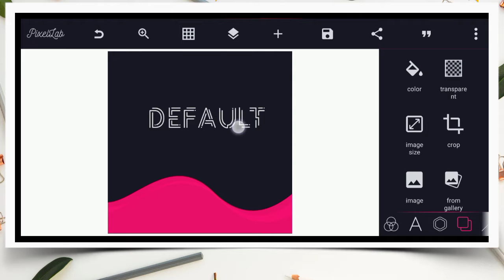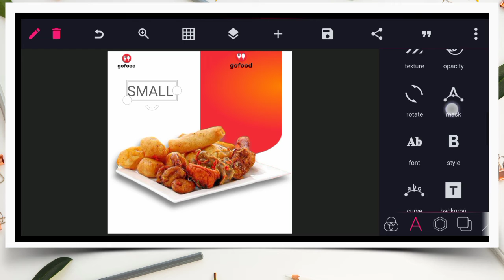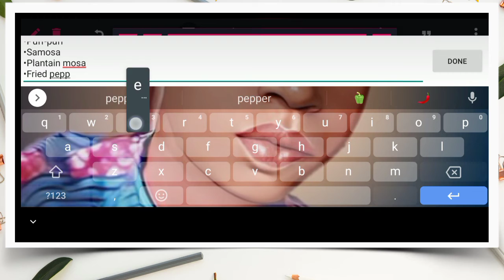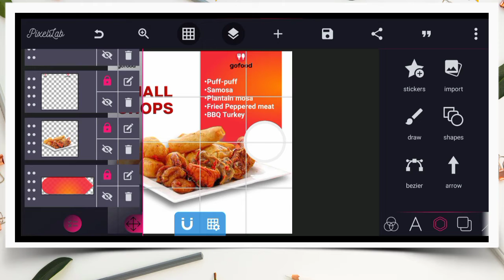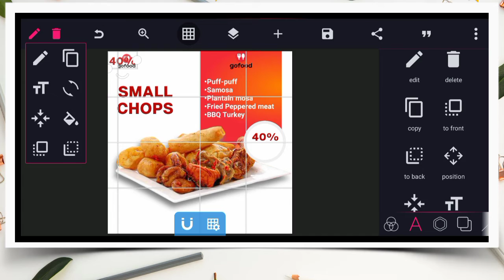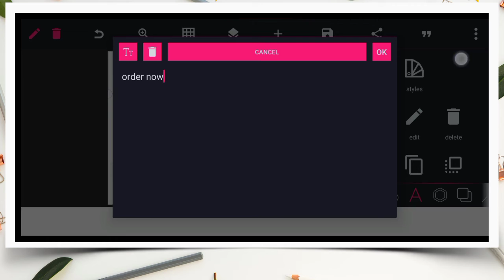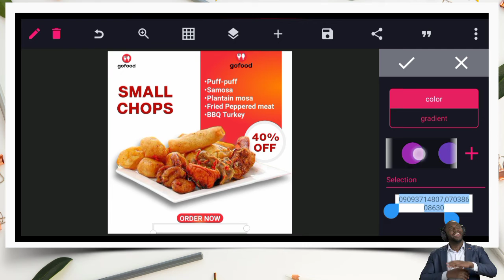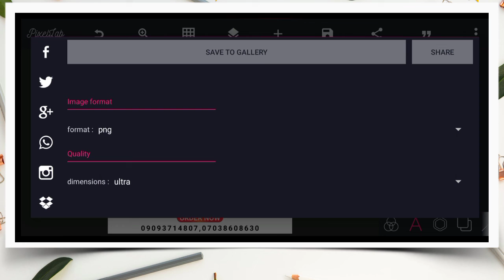How to create a professional food ads poster, on your Android smartphone using Pixellab.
This channel is all about Graphics design using smartphone, if you want to continue seeing content like this Kindly Click the subscribe Button if you're new, and don't forget to click the bell icon so you can be notified whenever I  update my channel with new videos.